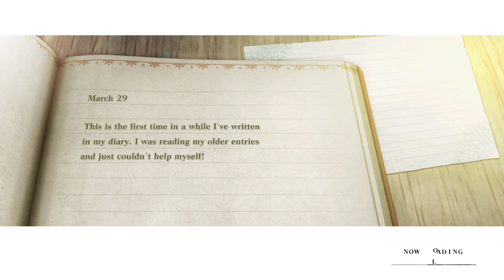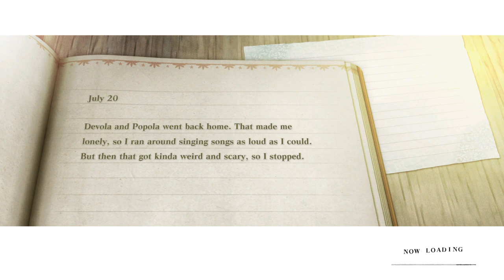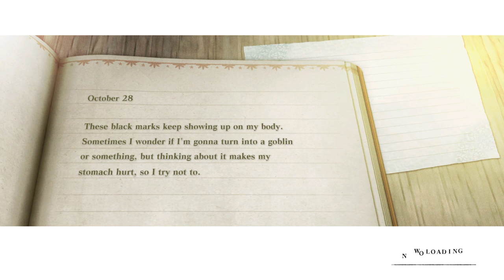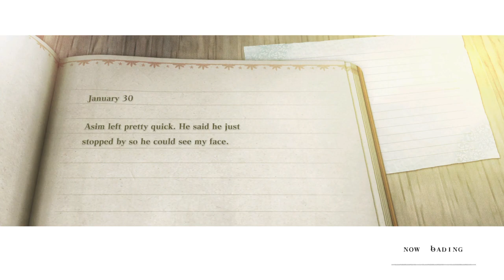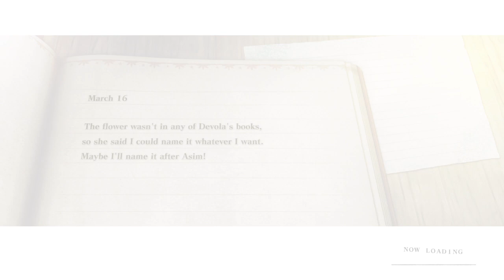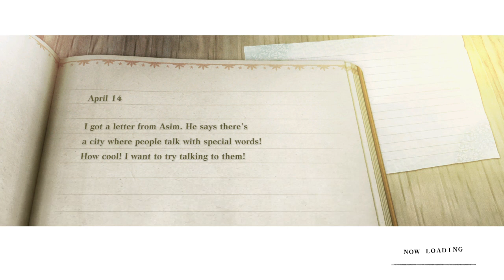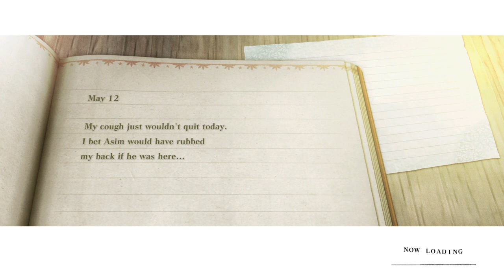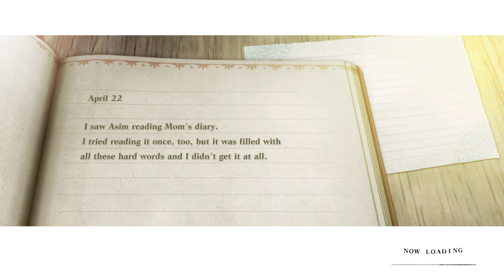NieR Replicant ver.1.22474487139..._20210831062027